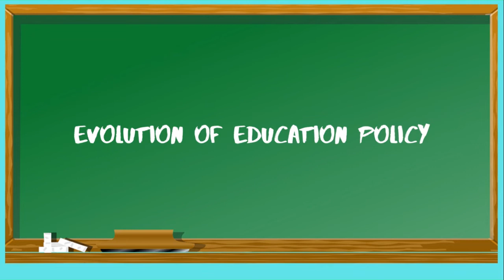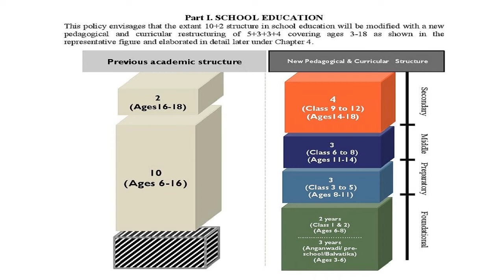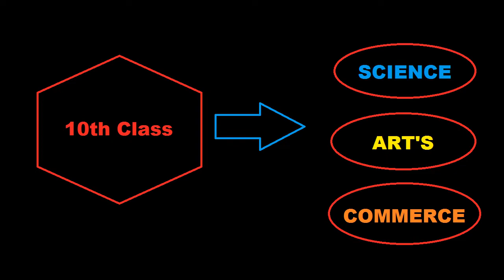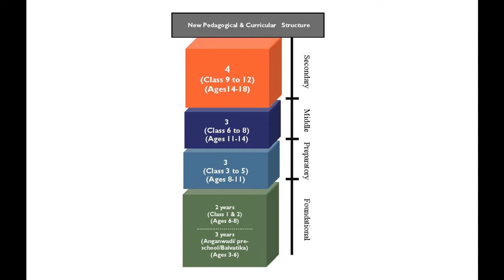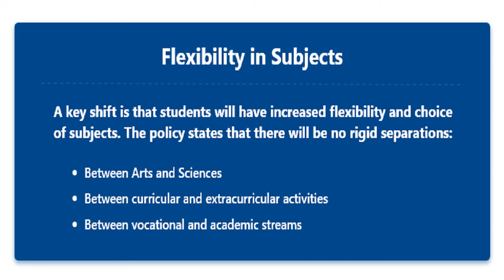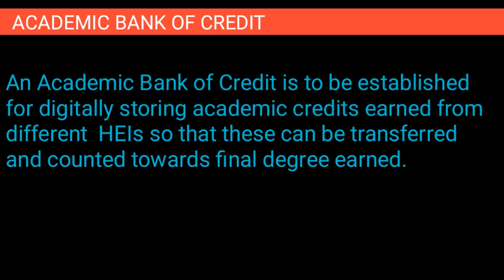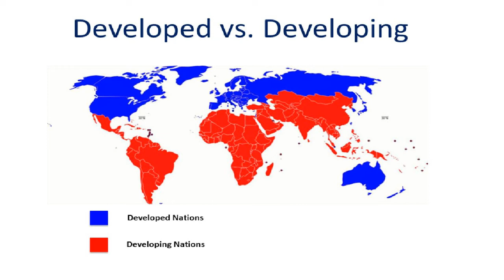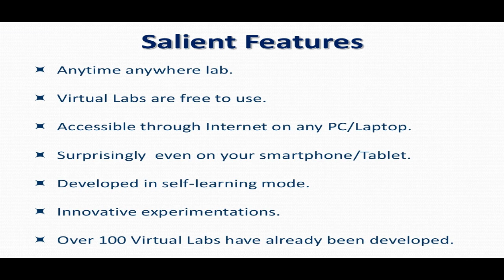New Education Policy | National Education Policy 2020 | राष्ट्रीय शिक्षा नीति 2020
Hello Everyone
In this video i tried to cover all major points related to NATIONAL EDUCATION POLICY-2020.

What this video covers:
0:00 - Introduction
1:00 - Evolution of Education Policy
1:12 - University Education commission(1948-49)
1:24 - National Policy of Education(1968)
1:57 - National Policy on Education(NEP-1986)
2:25 - NPE 1986 Modified in 1992
2:50 - National Education Policy-2020
4:19 - NEP 2020: Consultation Process
4:38 - REFORMS IN SCHOOL EDUCATION
4:48 - Universalization in of Early Childhood Care Education(ECCE)
5:26 - 5+3+3+4 Curricular and Pedagogical Structure
13:14 - "Board Examination" will be low stakes, based on Knowledge application
13:38 - Curriculum to integrate 21st Century skills, Mathematical thinking and Scientific temper
14:03 - No Rigid separation
14:26 - Education/Inclusion of Gifted/Talented & differently abled children
14:54 - Gender Inclusion fund
15:04 - KGBV's up to Grade 12
15:18 - Reduction in Curriculum to core concept
15:43 - Vocational Integration from class 6 onwards
16:03 - 360 degree holistic progress card of child
16:49 - National assessment center-PARAKH
17:14 - NTA to offer common Entrance Exam for Admission to HEI's
17:35 - National Professional Standards for Teachers(NPST)
17:56 - Book Promotion Policy & Digital libraries
18:33 - 100% GER in Pre School to Secondary level by 2030
18:50 - Bringing Back 2 Crore out of school children
19:08 - Every child will come out of school adept in at least one skill
19:33 - MAJOR REFORMS IN HIGHER EDUCATION
19:52 - 50% Gross Enrollment Ratio by 2035
20:41 - Single Regulatory for Higher Education(Excluding legal & Medical)
21:41 - MHRD to be renamed as Ministry of Education
22:03 - Holistic and Multidisciplinary Education (flexibility of Subjects)
23:21 - Multiple Entry/Exit program
25:10 - Under Graduate Program (3-4 Years)
25:47 - Post Graduate Program (1-2 Years)
26:26 - Integrated 5 Year's Bachelor's/Master's
27:29 - Credit Transfer and Academic Bank of Credits
28:17 - Formation of NRF(National Research Foundation)
29:11 - Graded Autonomy :(Academy, Administration & Financial)
30:18 - National Mission on Mentoring
31:00 - Common Norm's for Public & Private HEI's
31:30 - Public Investment in Education sector to reach 6% of GDP at the Earliest.
32:18 - Meeting the International Standards/Internationalization of Education.
33:22 - Emphasis on Research
34:04 - Open and Distance learning Programs will be promoted.
34:50 - Indian Knowledge System, languages, Culture and values.
35:58 - Use of Technology in:
              * Education planning
              * Teaching, Learning & Assessment
              * Administration & Management
              * Regulation-Self Disclosure & Minimum Human Interface
36:51 - Virtual Labs
37:46 - Public Equity Investment in Technology

new education policy 2020 in hindi